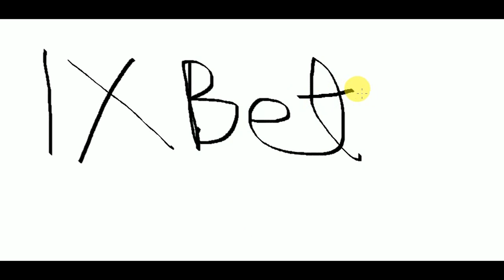[HINDI] Playing PUBG Lite on MY 6 Year OLD Laptop !!!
Get 100% More Cash : TIBG

Hello doston aj hum is video me baat karne wale hai pubg lite ke baare me or apko bataenge ki kya ye game mere laptop pe chanlega ya nahi